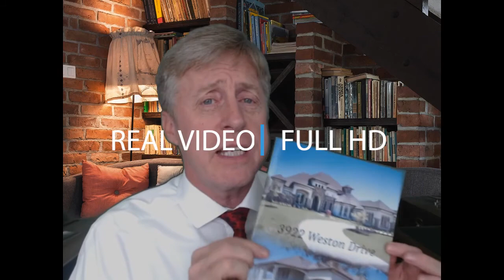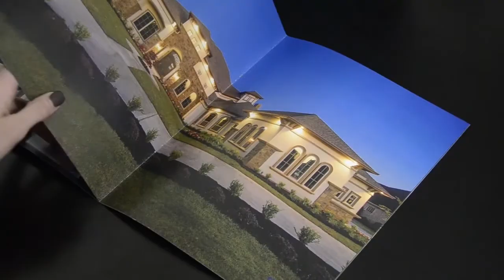Katy-Fulshear Real Estate. We do MORE to sell your home!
Nobody does as much to sell your home! Specializing in the Katy-Fulshear Market. Utilizing Professional Photography/Videography, Home Staging, Direct Marketing to 1000's of "Buyer's Agents" & more than 15,000 Houston Agents, with Worldwide Exposure via an Extensive Web and Social Media Campaign, & Direct Cross Marketing to National Real Estate Brands. We WILL sell your home! LIKE OUR FACEBOOK PAGE to keep up-to-date on Fulshear and Katy!